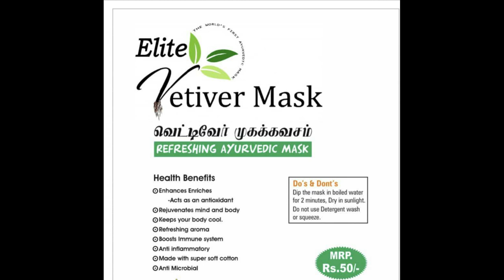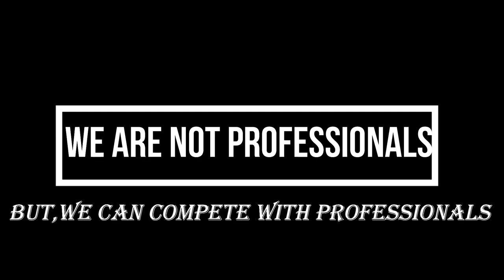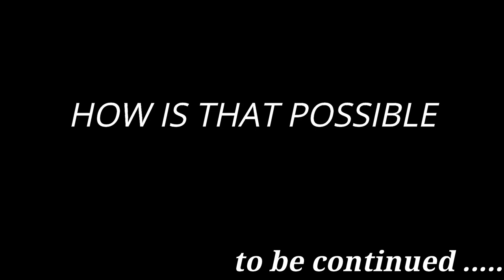Online class kuzhappangal | Episode 2 | JK's Experience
Online class Kuzhappangal is a fun based web series to entertain you.
Share our video with your friends
Comment your suggestions in the comment box

Cast:
Sai shylesh
Abhisek
Suresh
Jeeva
Surendar
Wilson jayakumar